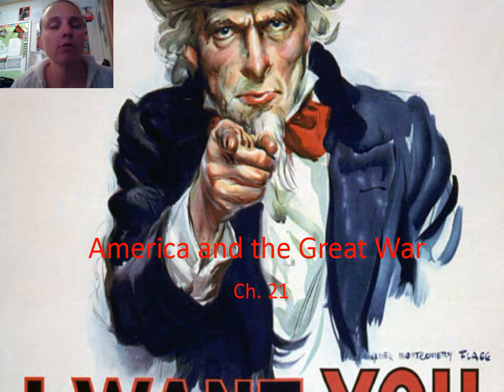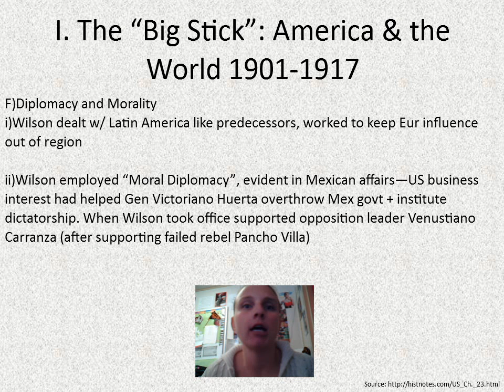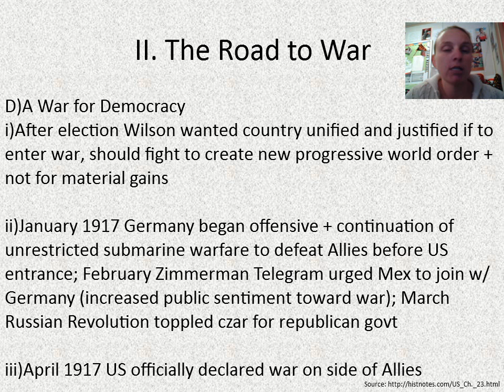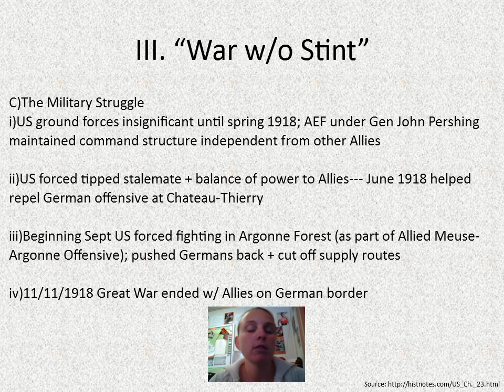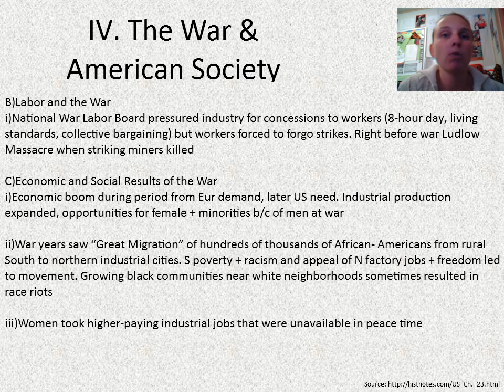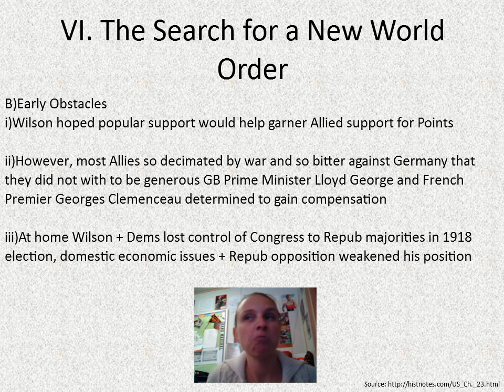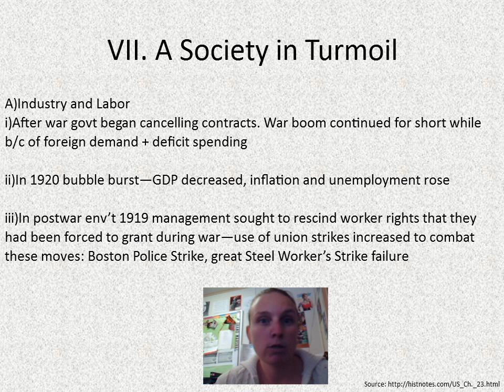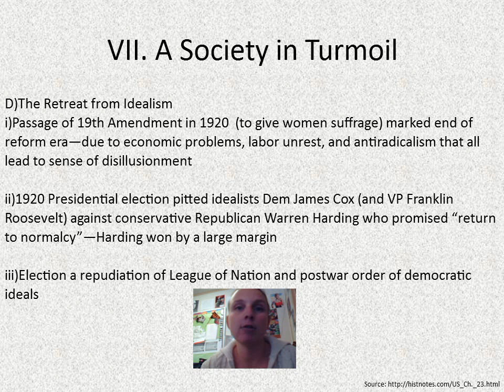APUSH CH 21